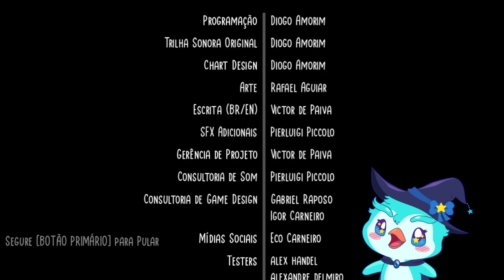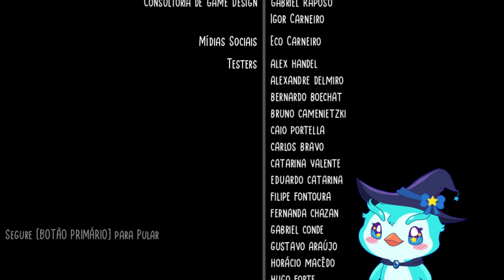PenGamer | Cat Leather Jackets Parte Final - Cabou a tortura!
Parte final desse joguinho BR que com certeza merece ser jogado por pessoas melhores do que eu.

© Garoa Studios © diogoh3x